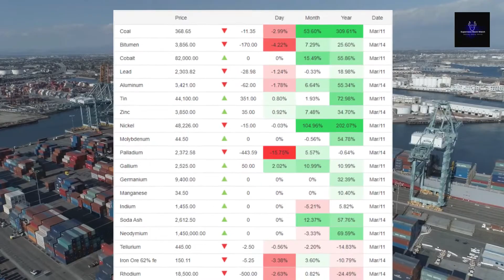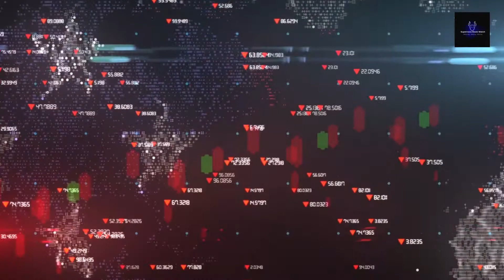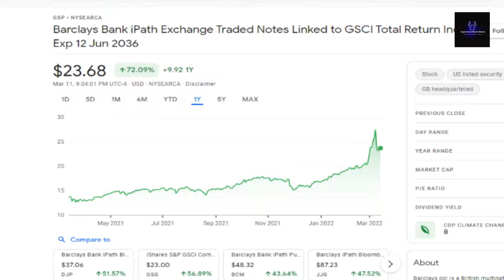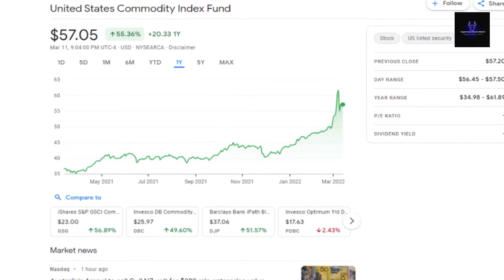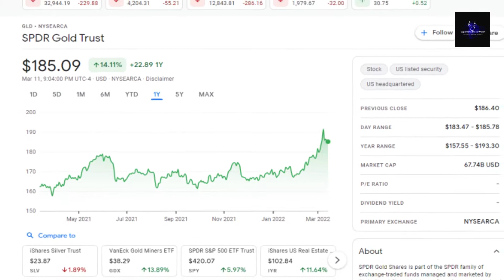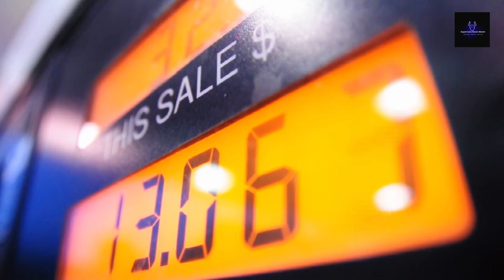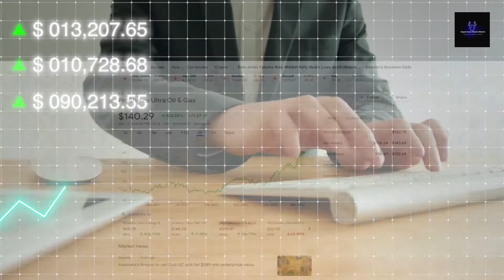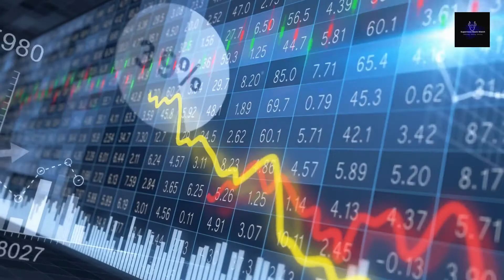Commodity ETF Stocks you Shouldn’t Overlook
Top Commodity, Precious Metals, and Oil Leveraged Stock Picks for 2022

Check out the great deals and promos:

Join Robinhood with my link and we'll both pick our own free stock,
Open an M1 Finance Account, Create your own investment pie today,

Chapters:
Intro: 00:00
Commodity Picks 03:13
Precious Metal Picks 05:33
Leveraged Energy Picks 09:34

A decade of underperformance has led to a major commodities rally.
There's been an escalation in the Russia-Ukraine war, which has sparked more inflation and pent-up demand for commodities after COVID-19.
Russia announced that it will ban exports of certain commodities to the West as punishment for the sanctions imposed on Russia.
The Western countries in Europe and the US are keeping up their pressure on Russia as they meddle and invade Ukraine.
Putin is shutting down the export of some things, like energy resources and raw materials. The ban will be in effect till Dec 31, according to the decree.
The announcement came hours after the United States said it would stop importing oil from Russia and afterward, the European Union said it would aim to reduce imports of Russian natural gas by two-thirds this year.
The U.K. government has said that by the end of 2022, they will be importing less Russian oil and exploring other ways to reduce Russia from their gas imports now that Russia has plenty of global energy reserves.
No wonder, United States Brent Oil Fund, LP (BNO) added about 42.4% last month.
Oil isn’t the only industry that has been getting a boost over recent troubles.
It’s clear to see that industries aligned with metals and agriculture have also seen their value increase.

Please watch the short video entirely and come up with your own conclusion.

This is a financial education and stock market investment strategy channel. It is important to do your own research on the stocks mentioned.  Markets are not predictable, and I will not be held liable for any gains or losses incurred.
Some of the links on this webpage are affiliate links, meaning, at no additional cost to you, I earn a commission if you click through and make a purchase or subscribe to a service.  These commissions allow this channel to grow.
Thank you for making it to the end of my video details.  I enjoy talking about stocks, crypto, and anything we can trade and make money with. Happy trading and I wish you success.